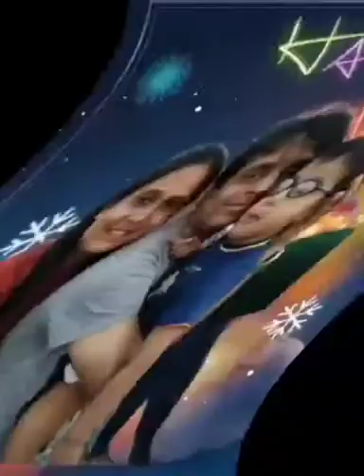hridaan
Video from SUDHIR SHAH